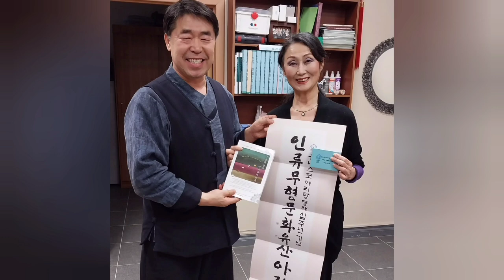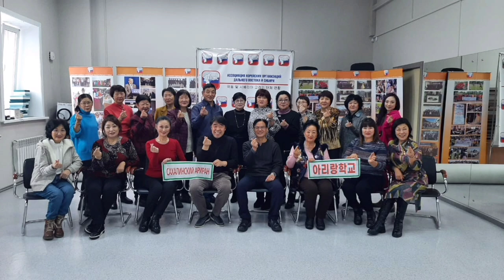사할린 송별시 2023.2. In Korean and Russian.